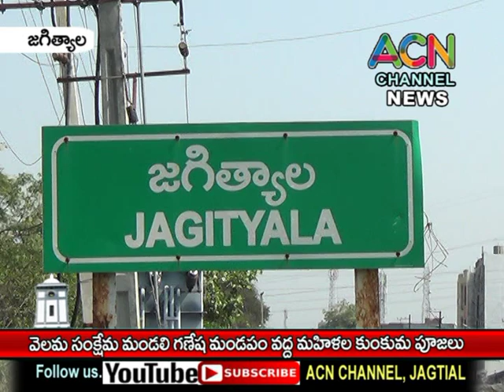జగిత్యాల పద్మనాయక వెలమ సంక్షేమ మండలి గణేశుని వద్ద మహిళల కుంకుమ పూజలు